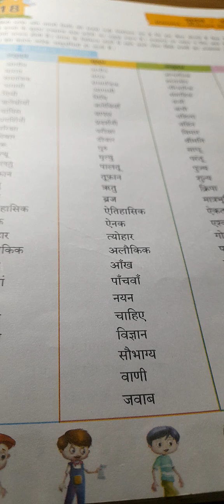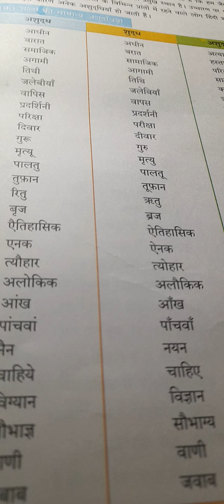6E Hindi (Ist video)